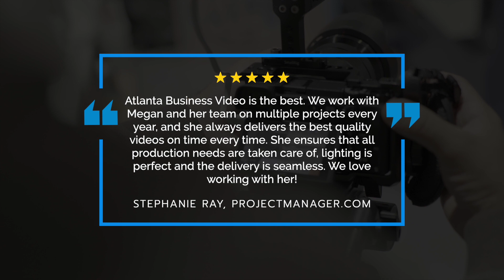Atlanta Business Video Testimonial from ProjectManager.com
What are our clients saying? “Atlanta Business Video is the best. We work with Megan and her team on multiple projects every year, and she always delivers the best quality videos on time every time. She ensures that all production needs are taken care of, lighting is perfect and the delivery is seamless. We love working with her!” - Stephanie Ray, ProjectManager.com.

A HUGE thank you to Projectmanager.com for this incredible review! It’s such an honor to work with you guys and earn these sentiments!

Ready to start your video project? to get started!